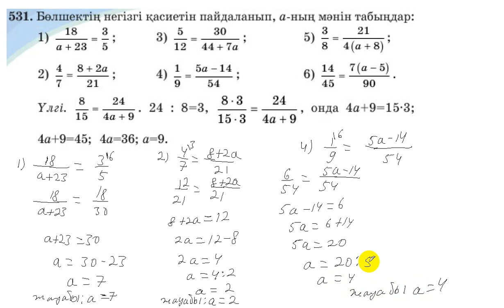5 сынып. Математика. 531 есеп. Бөлшектің негізгі қасиетін пайдаланып, теңдеуді шешу.